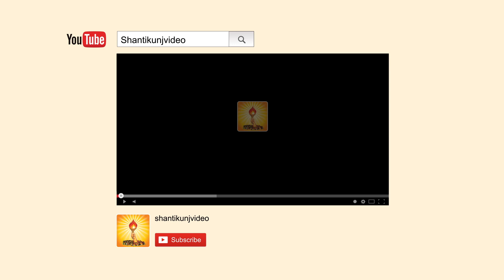राष्ट्रीय संगठन साधना सत्र | आद० डॉ चिन्मय पण्ड्या @ Shantikiunj Haridwar | 28 Feb. 2016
विषय -परम पूज्य गुरुदेव की वसीयत और विरासत ।  वक्ता - आद० डॉ चिन्मय पण्ड्या

00:00 प्रज्ञागीत: जो नहीं दे सका...
11:45 गुरुदेव का पावन संस्मरण
19:14 गुरुदेव के साहित्य से क्या सीखें
26:44 भागवत की एक कथा
30:56 संगठन का वास्तविक अर्थ
33:46 गायत्री परिवार की विरासत
39:34 पानीपत की लड़ाई
41:40 गुरुदेव की सहानुभूति
44:51 गायत्री परिवार के युवा कैसे हों?